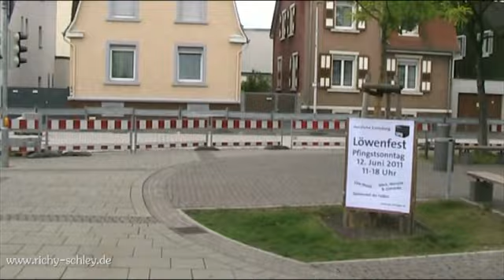Helmkamera Eigenbau Test HomeMade helmet cam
Ich habe mir eine Canon Legria FS200 Videokamera an den Helm montiert. Die Eigenbau Helmkamera funktioniert mit einem leichten Kunststoff Dreiarm Stativ (15 Euro), Drahthaken und Gummischnüren. Testfahrt mit dem Honda Roller Sh125i htpp://
I mounted a Canon Legria videocam onto my helmet. I used a lightweight tripod and attached it on my helmet with hooks and rubber bands. A simple homemade helmet cam ;-)